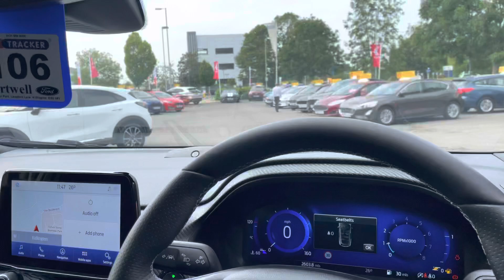Ford Puma CV21XKG ST [PERFORMANCE PACK] 1.5 200PS ECOBOOST [PAN ROOF]